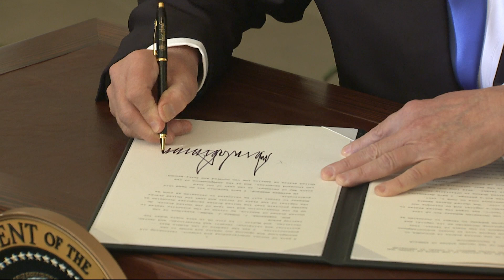Trump: 'We Finally Acknowledge the Obvious'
President Donald Trump says he's directing the State Department to begin preparations to move the U.S. Embassy in Israel from Tel Aviv to Jerusalem. Trump says the move is "a recognition of reality." (Dec. 6)